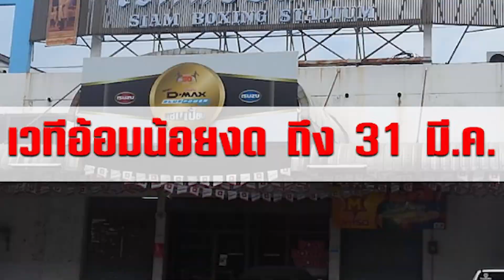ข่าวดีตรวจโควิทฟรีสำหรับแฟนมวย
ข่าวเด็ดข่าวดัง ที่ใช้แต่หูฟังไม่ต้องใช้ตาอ่าน ประจำวันที่ 17 มีนาคม 2563 อัพเดทข่าวสารวงการมวยทุกซอกทุกมุมแบบกระชับฉับไว ฟังง่าย ไม่ต้องเสียเวลาอ่าน โดยทีมงาน